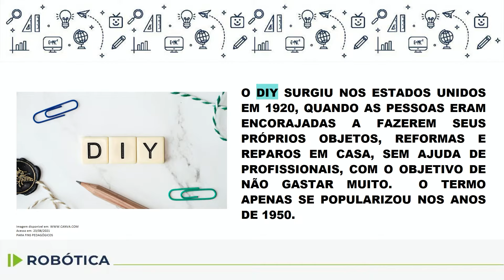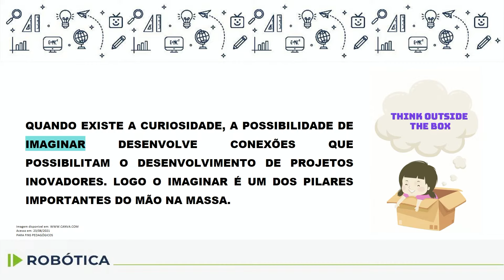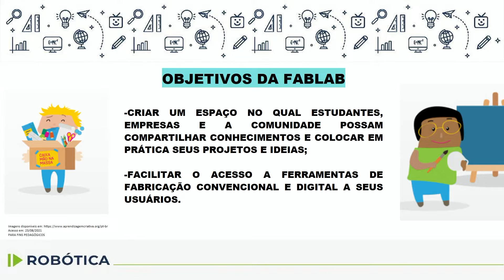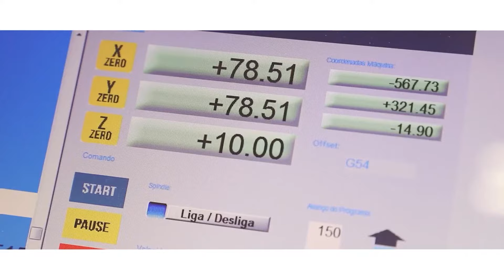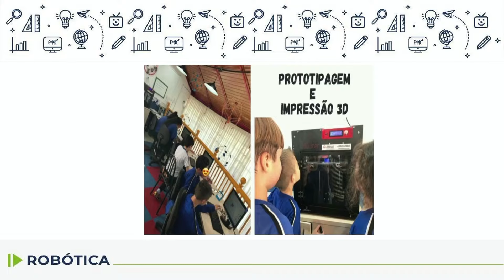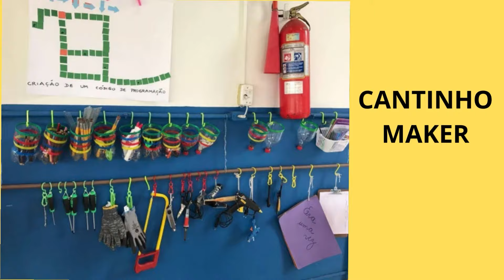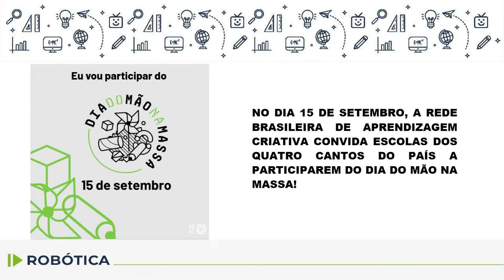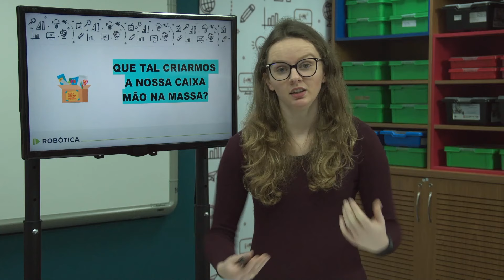Robótica - 9.º ano - aula 20 - 13/09